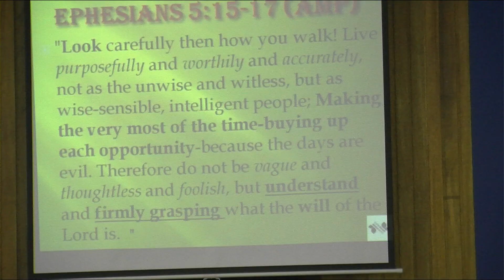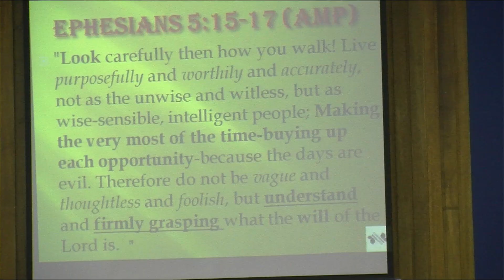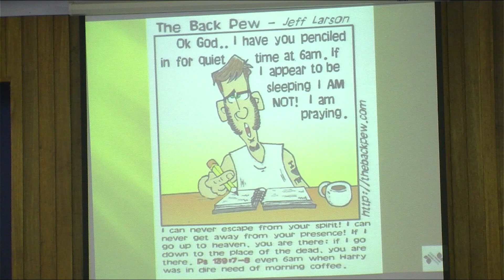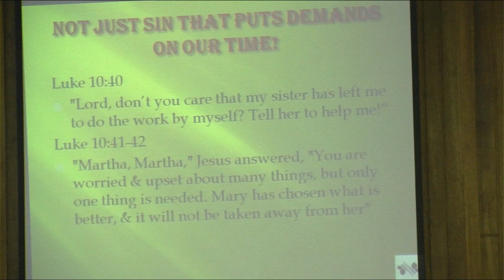Let's Rise Up | Pastor Ray Ledger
Sunday Service Sermon: 21st March, 2020